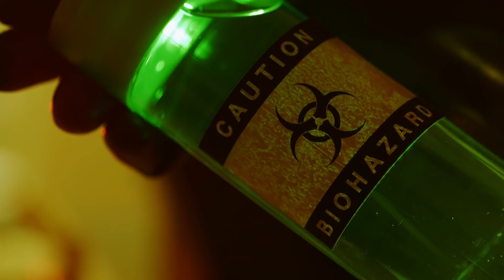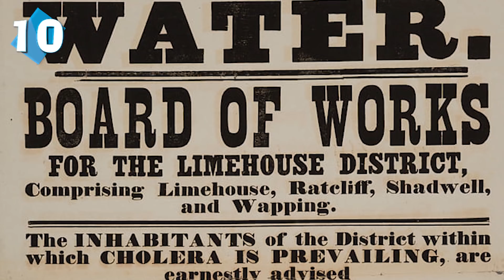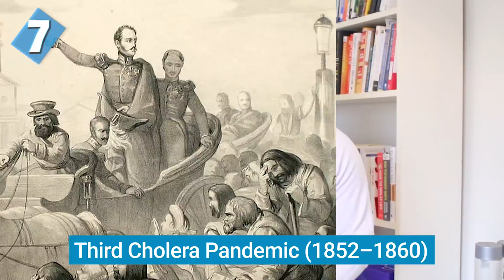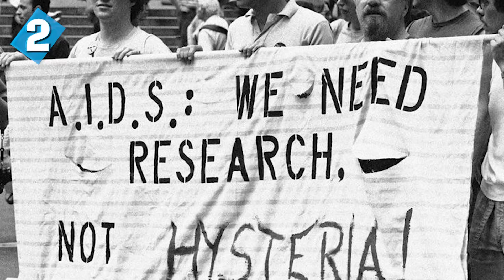10 Worst Virus and Disease Outbreaks In The World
10 Worst Virus and Disease Outbreaks In The World

Here are 10 of the worst virus and disease outbreaks in the world.